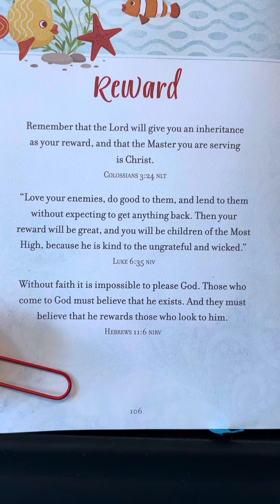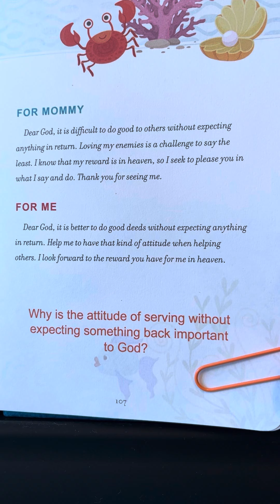Reward - Prayers & Promises for Mommy and Me